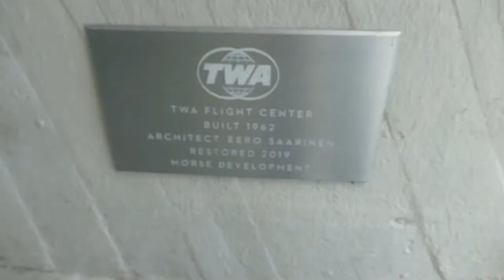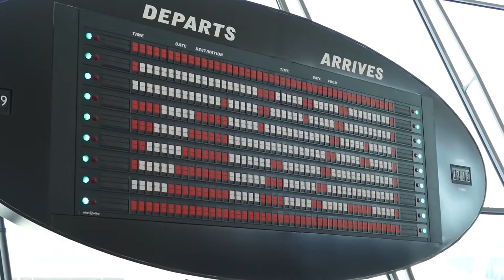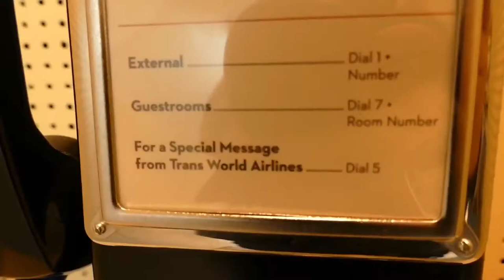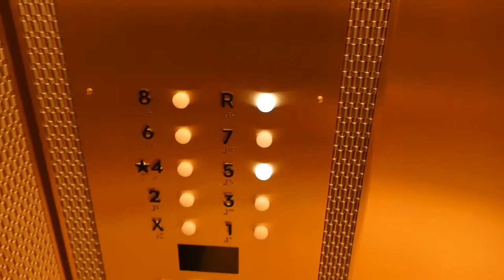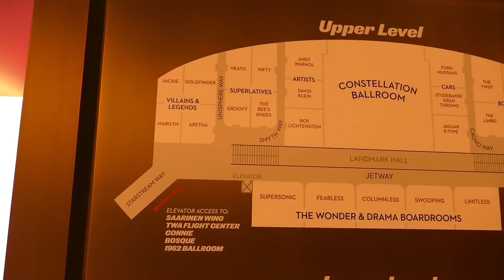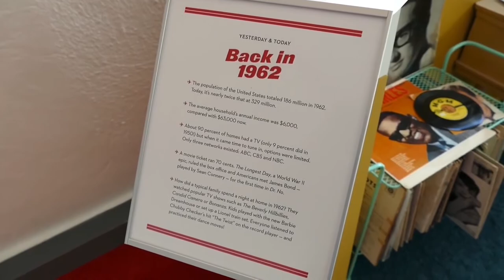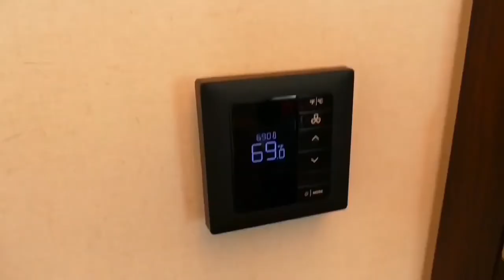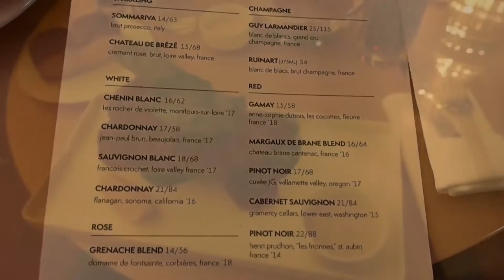¡Me hospedo una noche en el INCREÍBLE Hotel TWA de 1960 en JFK! (Reseña completa)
Tip Jar: Tarrón de propinas (¡Todo el dinero es usado para MÁS contenido!)

¿Me ayudas a comprar algo - o lo que sea - en Amazon a través de mi link de referencia? Utiliza este link como punto de entrada...

Úneteles en PATREON donde recibirás ventajas como ACCESO VIP SIN PUBLICIDAD de todos mis videos de reseñas, viajes y trucos para boletos barats, mi resumen con la "tarifa aérea del mes", y MUCHO MÁS... apóyame

Únete a mi visita al increíble Hotel TWA en el Aeropuerto JFK de Nueva York. ¿Es tan bueno como dicen que es? Es espectacular, pero veamos un poco más allá de la superficie... ¡y descubramos si es un buen hotel!

Empecé a usarlo como se debe hace poco y sería bueno ver a algunos de ustedes allí.

¡Asegúrate de tener las notificaciones activadas! 🛎

¿Tienes ideas para futuras reseñas de viaje? ¿Algo que nunca hayas visto en YouTube? ¿Por qué no me lo cuentas en los comentarios? ¡Los leo a todos!

(Hashtag)reseñasdeviajedepaul, (Hashtag)vlog, (Hashtag)reseña, (Hashtag)volar, (Hashtag)viajes, (Hashtag)frikidelaaviación, (Hashtag)trenes, (Hashtag)fanáticodelasvías

Música cortesía de la Biblioteca de Audio de YouTube

Las voces de Wingin' It en Español han sido generadas por los programas de traducción superinteligentes de Papercup. En Papercup queremos ofrecerte los videos de tus canales favoritos en tu propio idioma, así que disfrútalos y disculpa cualquier error.